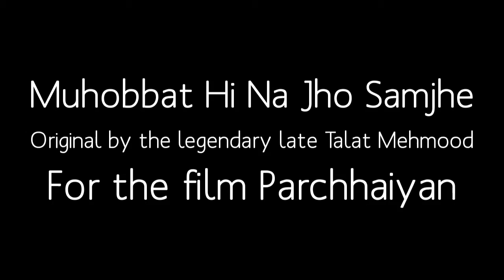Muhobbat Hi Na Jho Samjhe Woh Zaalim Pyaar Kya Jane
Original by the Legendary late Talat Mehmood for the film Parchhaiyan